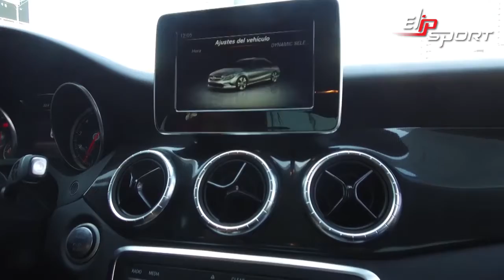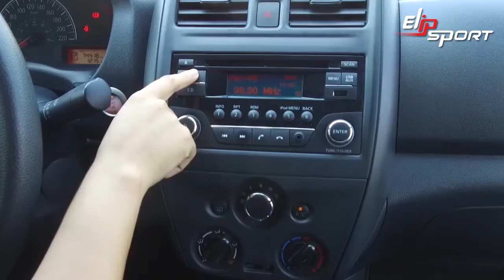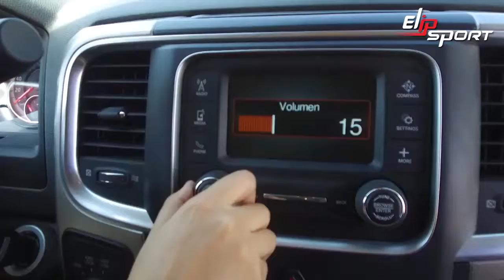Cơ quan sở hữu trước xe ô tô đã qua sử dụng Mercedes CLA, Nissan Versa, Ram 2500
Tìm hiểu các cam kết và lợi ích khi mua xe đã qua sử dụng chính hãng, Lái thử xe trước khi mua để tự cảm nhận và đánh giá chất lượng, chiếc xe ô tô Nissan Versa màu trắng giá rẻ phù hợp nhất , Bảng giá tính lệ phí trước bạ phương tiện xe ô tô đã qua sử dụng, hế hệ mới của Mercedes-Benz, Nissan navara sử dụng động cơ diesel 2.5l phun nhiên liệu trực tiếp , SIÊU THỊ Ô TÔ CŨ
❤ Đăng ký theo dõi kênh để xem nhiều video hơn: